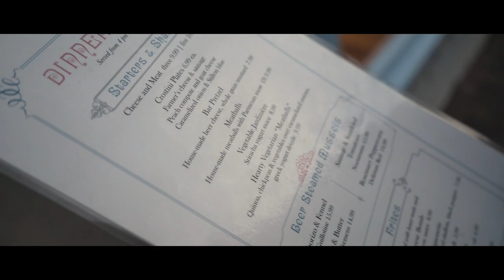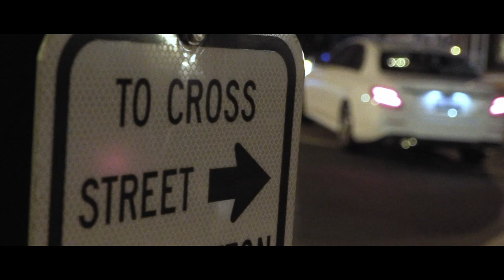Night Out - A7Sii Cinematic Vlog - Delirium Café & Wine Kitchen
A night out in Downtown Leesburg with dinner at the Wine Kitchen and a stop to check out Delirium Café.